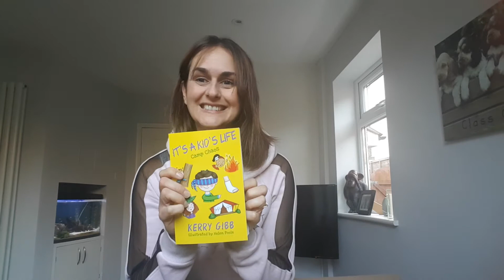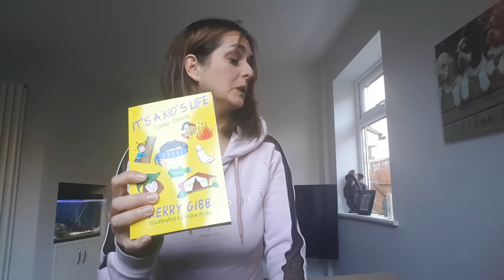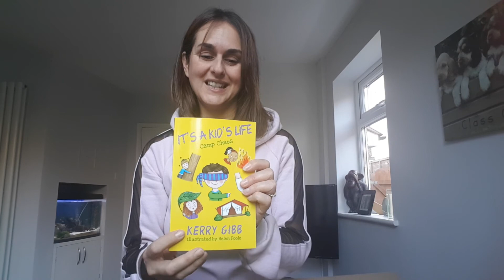A first glimpse of my new book!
I decided to make a video of my first glimpse of my new book so that you can share my excitement of seeing one of my books in print for the first time!